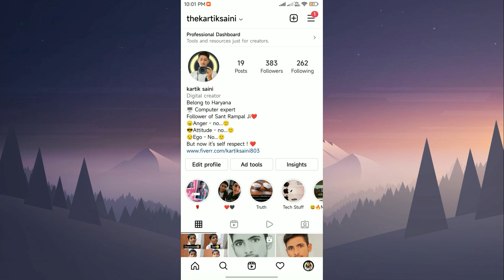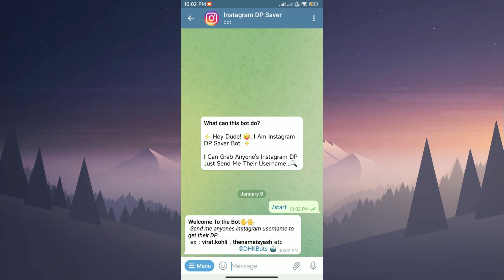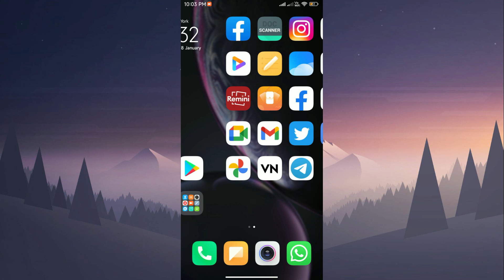Download any Instagram Profile Picture || View private Instagram account || ONE CLICK || 2022 TRICK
LINKS►

I POST COOL STUFF ON SOCIAL MEDIA !

I hope this video was Useful and you liked it, if you did press the thumbs up buton.
Cheers
Tech Dreamer

Topic Cover
how to download instagram profile picture in ios and android
View private Instagram account
instagram profile photo 2022
view instagram profile picture full size
ONE CLICK profile download telegram